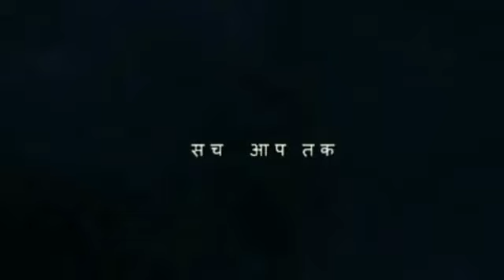विकास की बाट जोह रहा है करर्ख-रामपुर पुल रोड ।सुशासन सरकार की खुली पोल ।samstipur |begusarai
बेगूसराय समस्तीपुर जिले को जोड़ने वाली करर्ख रामपुर पुल  रोड की हालत ऐसी हो गई है की पता ही नहीं चलता कि सड़क में गड्ढा है या गड्ढे सड़क। आए दिन 10 से 15 सड़क दुर्घटना है रोज होती है इस पुल रोड में राहगीरों को करनी पड़ती है काफी दिक्कतों का सामना वर्षों तक लाइव टीम ने पुल रोड का जायजा लिया

और अगर आपको हमारे साथ काम करना है तो 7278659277 पर whatsapp. कीजिये
और इस वीडियो के सुझाव आप कमेंट में दे सकते हैं|

हमारे पेज को लाइक कीजिए

Under Section 107 of the Copyright Act 1976, allowance is made for “fair use” for purposes such as criticism, comment, news , teaching, scholarship, and research.Fair use is a use permitted by copyright statute that might otherwise be infringing.